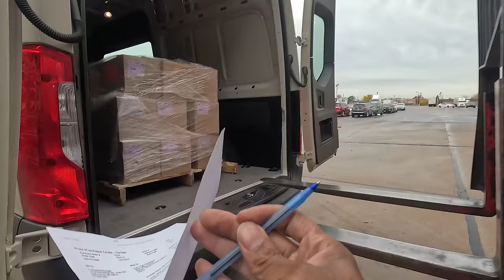WHICH GIG APP Paid $289 for this One Order⁉️